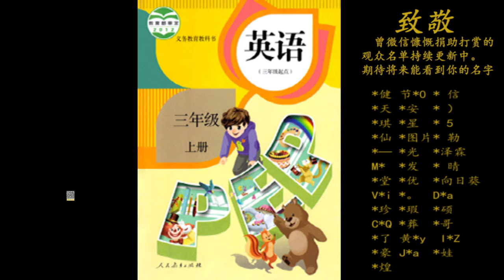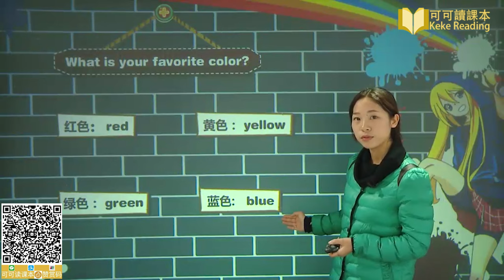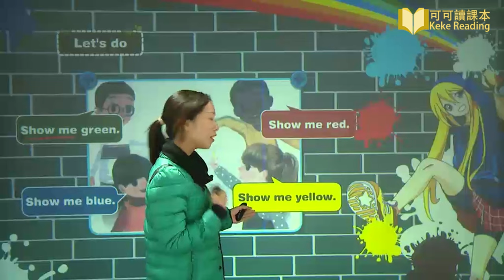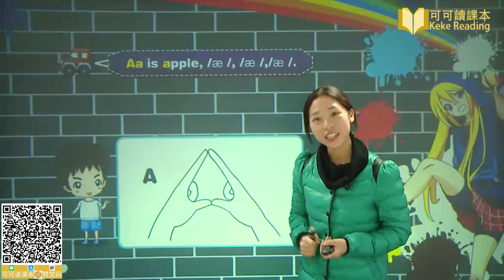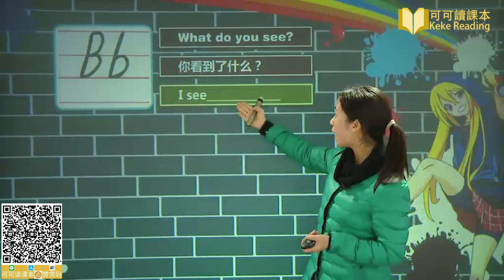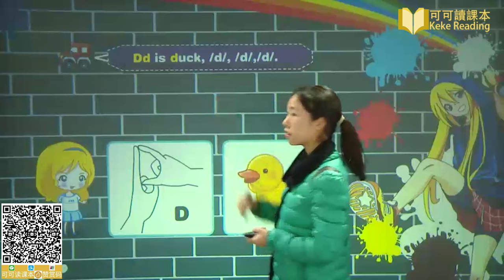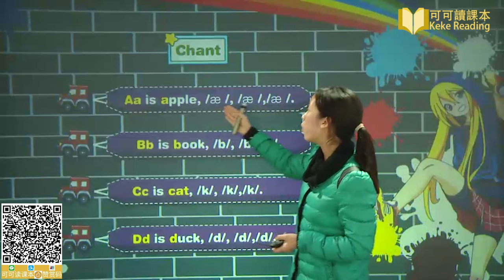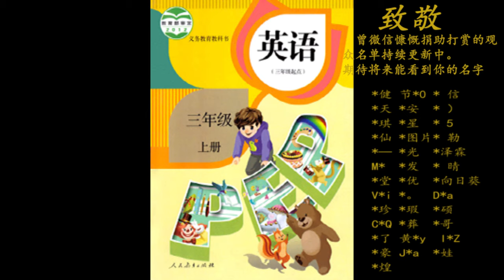Unit 2 2 Colours leeson 2小学英语三年级上册